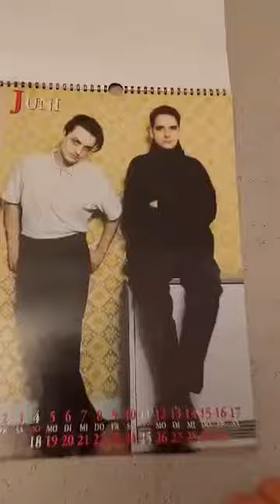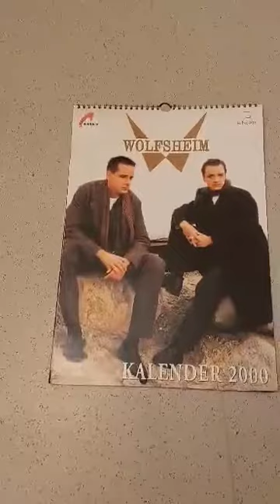Wolfsheim - Original Calender (2000) 😎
Dieser Kalender stammt von den frühere Merch Artikel der Band Wolfsheim.